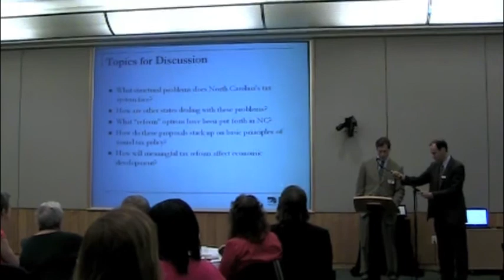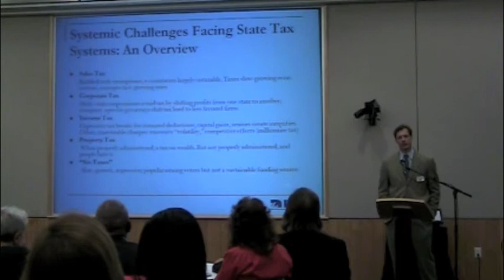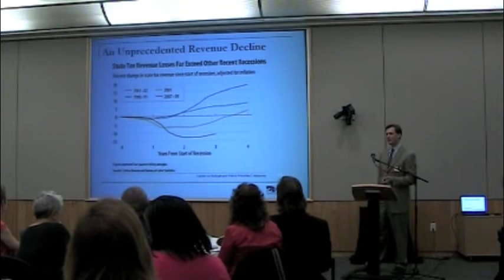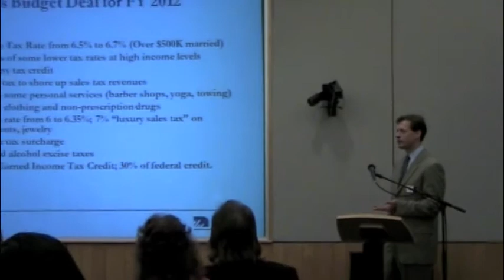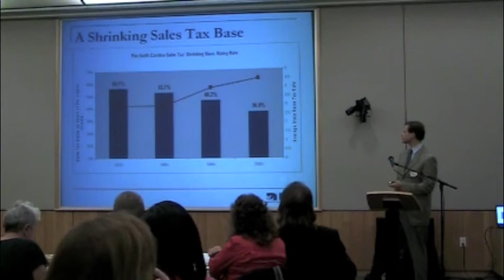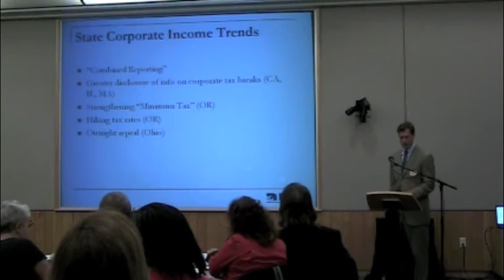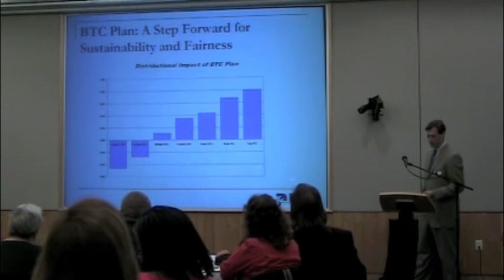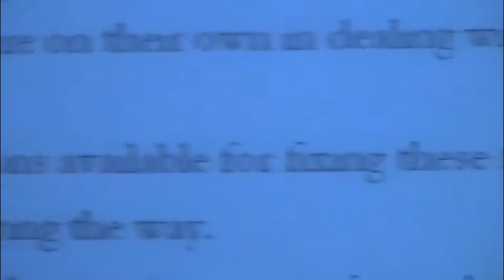Crucial Conversation with Matthew Gardner, Institute on Taxation and Economic Policy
Executive Director of the Institute on Taxation and Economic Policy, Matthew Gardner, on how North Carolina can modernize its revenue system.

The purpose of the revenue system is to fund investments in the public structures— schools, courts, hospitals, colleges and universities, and infrastructure—that are critical to building and preserving a strong middle class and a 21st century economy, but North Carolina's outdated revenue system is failing the people of the state.

While the Great Recession directly caused the collapse in state tax revenues, it is not the reason why now, with the state's economy growing once again, state revenues remain below pre-recession levels. Only by responding to the current fiscal crisis through a balanced approach that addresses the fundamental problems with the state's revenue system will state policymakers secure the long-term fiscal foundation of the state's public structures.